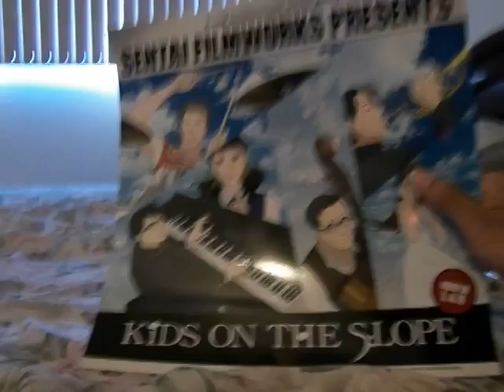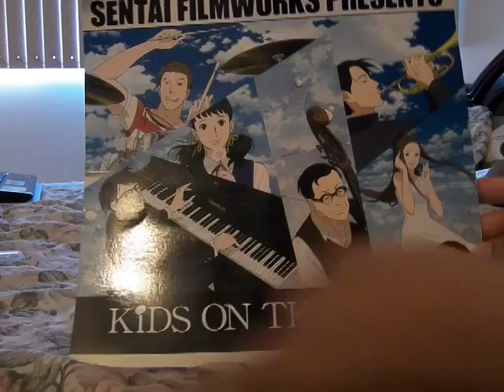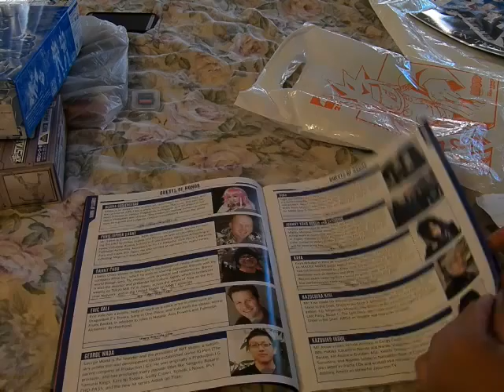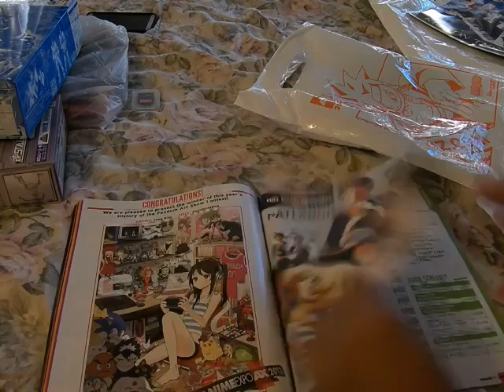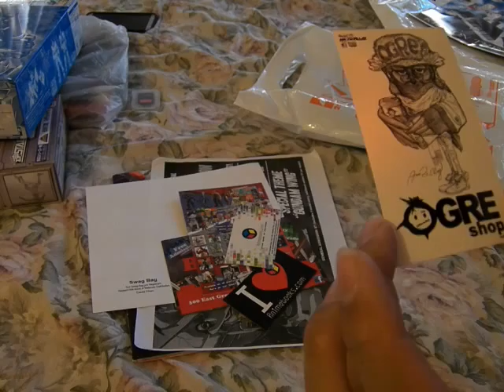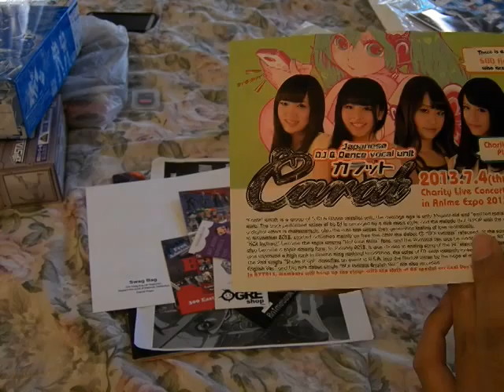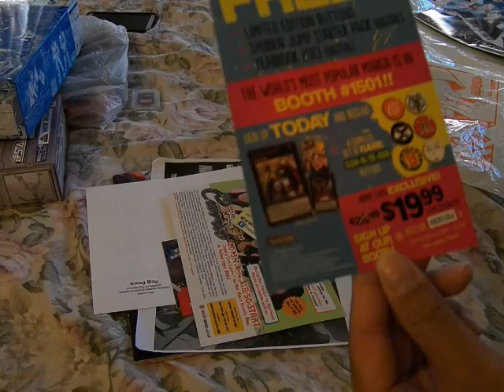Anime Expo 2013 bag contents